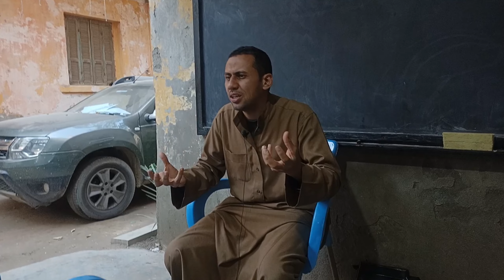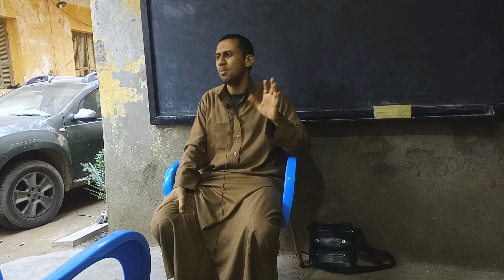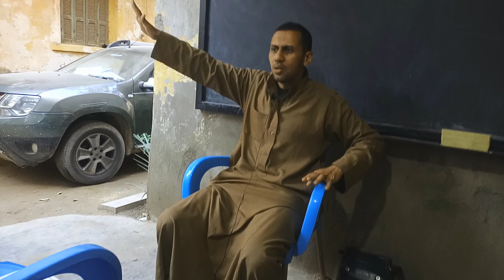قصة "لعله خير "